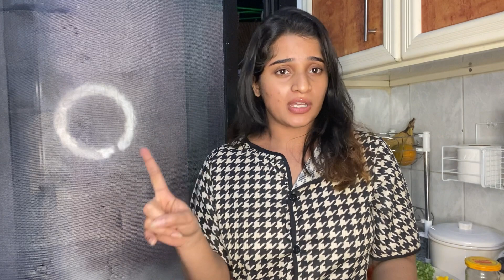Cook Fried Rice& Chilli Chicken WITH ME🥘🤤❤️CVLOG2